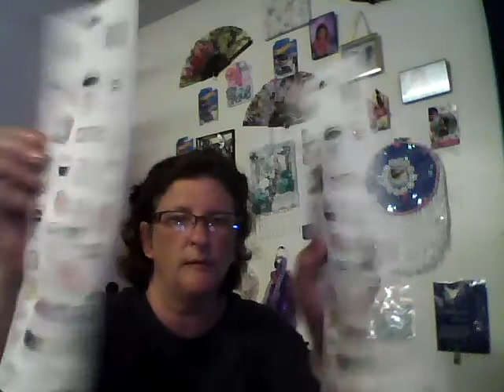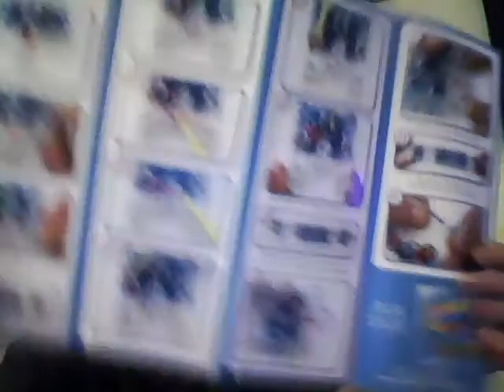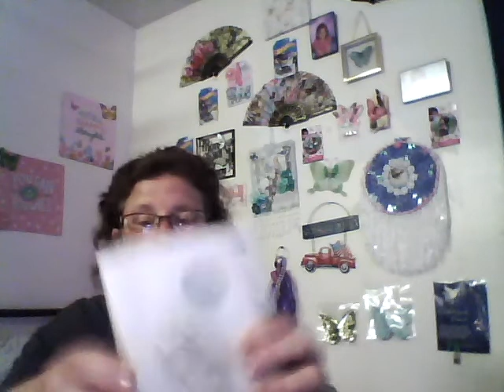items I bought while on my trip to Virginia beach and dt dg small hauls and winnings ,friend mail